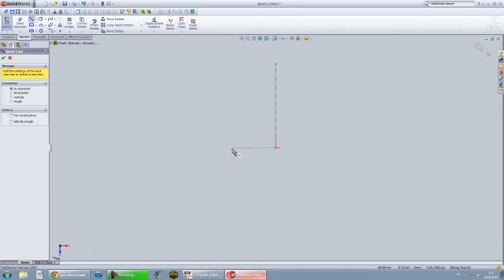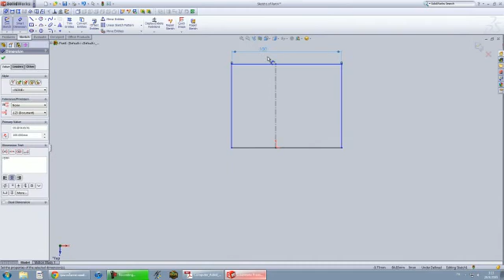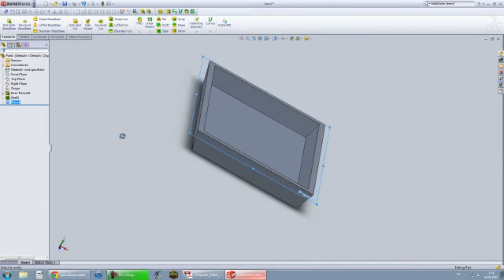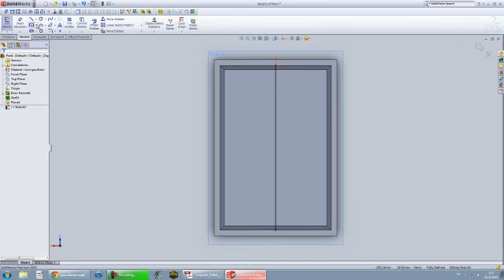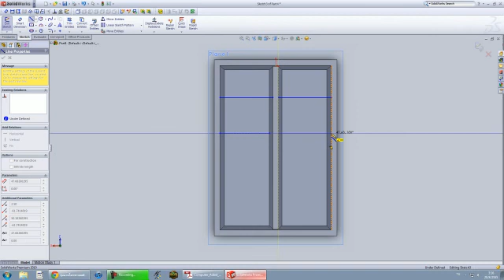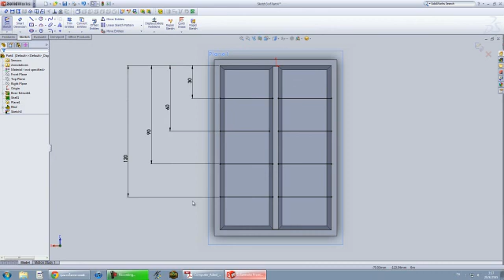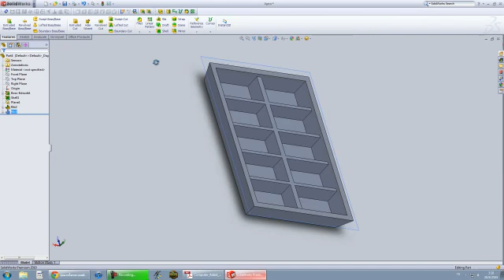5310062111 SolidWorks HW08 ถาดทำน้ำแข็งในตู้เย็น avi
HW08
โดย นายสถาพร คณาฤทธิ์